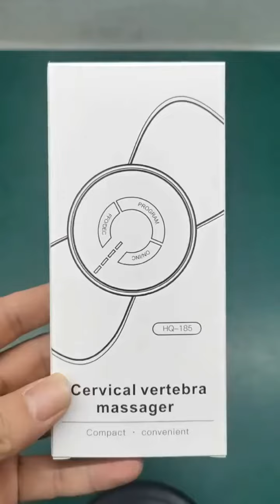Cervical Spine Massage Sticker Battery Model Neck Relaxation Relief Fatigue Massager Head Easy To Ca